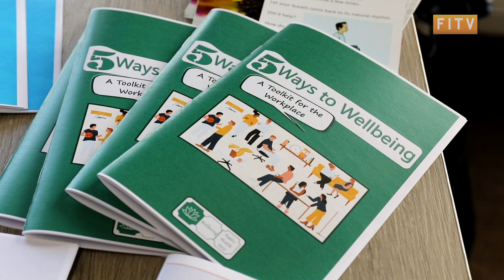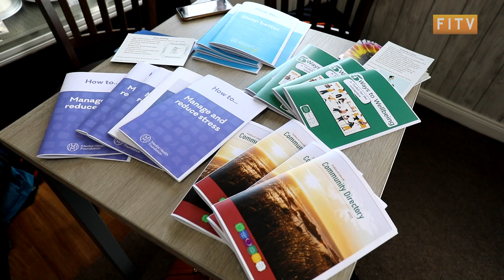Falklands Community Mark World Mental Health Day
The happiness scale in the Falklands hit an average of 7.9 out of 10, according to the 2021 Census, while responses from people living on the West scored even higher, averaging 8.3 out of 10. But high life satisfactory rates doesn’t mean that we don’t sometimes have our blue days.
Members of the community were invited to Shorty’s Diner for a natter over a cuppa on Tuesday to mark World Mental Health Day.